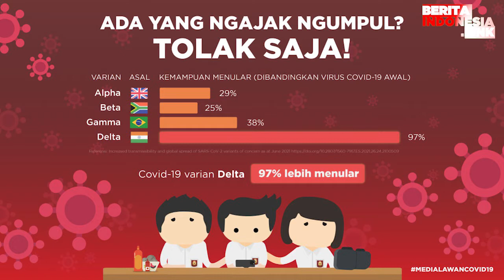Hubungan Zikri Daulay & Alvin Faiz Merenggang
zikri daulay,
alvin faiz,
berita indonesia link,
merenggang,

Zikri Daulay yang semula menjalin persahabatan dengan Alvin Faiz, tak menampik, intensitas komunikasi mereka tak sesering dulu. Bisa dibilang, hubungan keduanya kini merenggang.